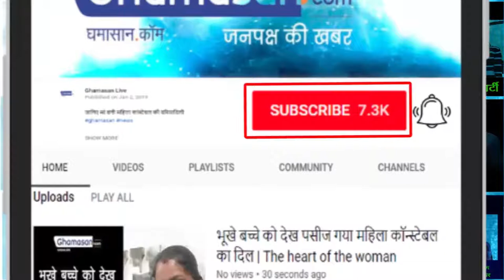Siddharth Malhotra Birthday Celebration With Many Bollywood Heroine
Inside Video: Birthday Bash Siddharth Malhotra Birthday Celebration With Many Bollywood Heroine INSIDE MOMENTS : Sidharth Malhotra Birthday Celebration | Katrina |Jacqueline | Karisma | Sonakshi Sinha